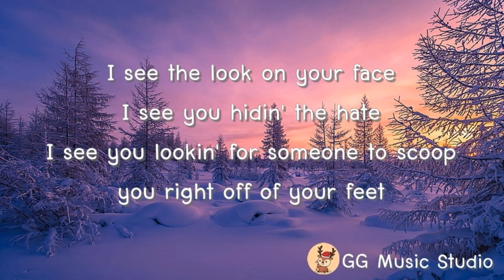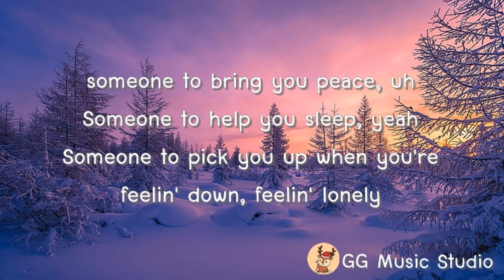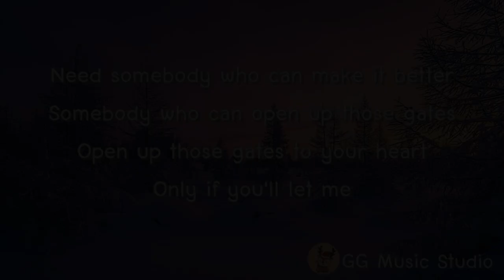Favorite Song - Toosii (Cover By Kye Thompson)